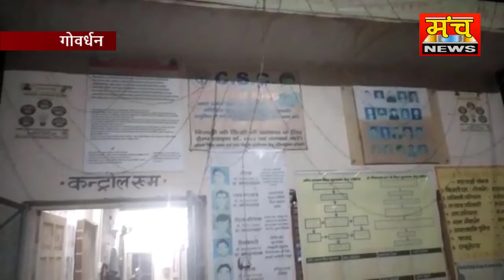विद्युत आपूर्ति ठीक ना होने पर आजाद हिंदू सेना ने दी धरना प्रदर्शन करने की चेतावनी